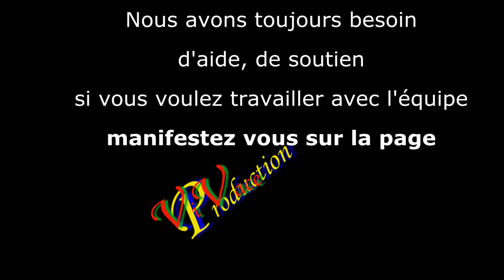SR2018 Merci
Symphonie Rose :  9 ans déjà  (10 édition d'ont un à MTL )

Cette soirée célèbre le soutient à tous ceux qui souffrent et le souvenir de ceux qui sont partis du Cancer.
Avec les années c'est devenue aussi un moment de retrouvailles, un rendez-vous que l'on fixé à ses proches. Prendre le temps seulement pour se voir... Rien d'autre ! Le spectacle est secondaire ... C'est la cérise .
    Quand chacun s'entour de ceux qu'il aime et qu'on est tous là avec l'envie de voir et revoir quelqu'un... Le feeling ensemble est magique. Tous nous avons un lien commun dans la salle ! C'est un bonheur tissé de maille en maille qui finit par bien manifester ce soutien.
   Avec la soirée on recoit l'énergie pour reprendre son quotidien, Fier d'avoir pris, réservé ce moment pour ses proches !  Si Symphonie Rose est au rendez-vous dans 12 mois ... j'espère pouvoir encore y être.. .. Avoir le choix  et la force de le mettre au calendrier.